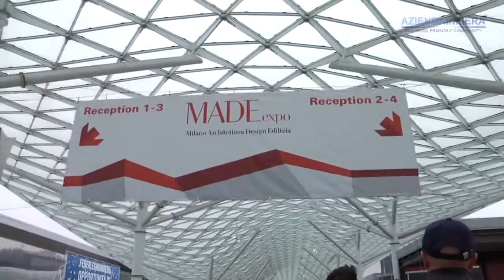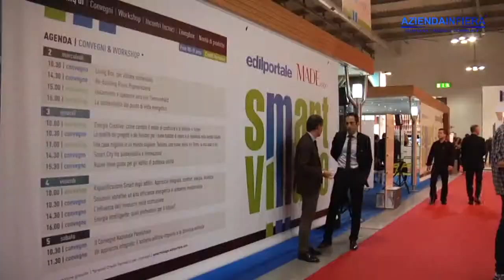MADE EXPO 2013 - E' ancora l'Italia che insegna l'edilizia?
Made Expo, Milano Architettura, Design, Edilizia, riassunto dell'edizione  2013

Moltissime sono le aspettative sulla fiera e le aziende la vedono come un momento di svolta in un mercato decisamente in difficoltà

Nel 2012 gli investimenti in costruzioni hanno avuto una flessione del 7,6%; nel 2013 la fase di caduta segue per il 3,8%. Il settore avrà quindi perso circa il 30% degli investimenti in costruzioni, la riqualificazione del patrimonio abitativo esistente è l'unico comparto che sembra mostrare una tenuta. Si pone come punto di riferimento, quindi, per il settore il recupero del patrimonio esistente attraverso nuove tecnologie e materiali sempre più performanti.

Di 1430 aziende, 264 vengono dall'estero ma ciò che fa la differenza sono i buyer. 250 delegazioni da Cina, India, Paesi Emergenti ed Europa: è questo da sempre, il vero cardine di Made Expo che da questa edizione si rinnova, approfondendo la propria vocazione e il proprio sguardo verso i mercati esteri.
Tra i Paesi particolarmente interessanti vi è la Cina: il 5 ottobre grande lancio del convegno "Urbanizzazione in Cina". Relatori cinesi, soltanto un italiano

Ma sarà davvero l'Italia ad insegnare al resto del mondo a costruire, come è sempre stato?
(Testo Agnese Agrizzi)